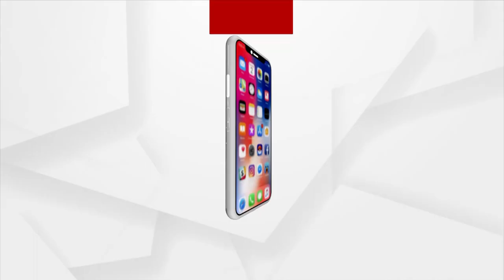Union Minister Kailash Choudhary Praises Argus News Initiative On Agriculture & Farmers' Development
Argus Agri Vikas Conclave 2023 | Union Minister Kailash Choudhary Praises Argus News Initiative On Agriculture & Farmers' Development.